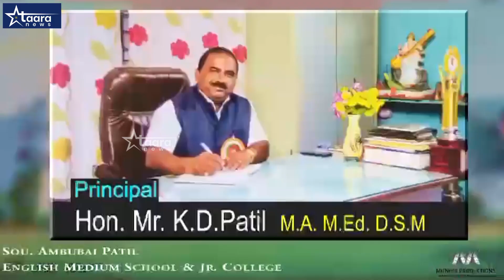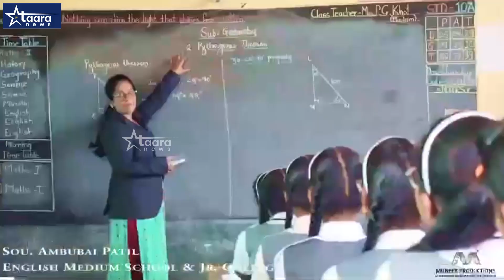गायन देवल क्लब ला सर्वतोपरी सहकार्य करणार - चंद्रकांत पाटील